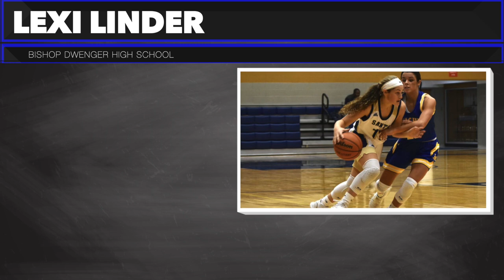Lexi Linder | Point Guard | Class of 2022